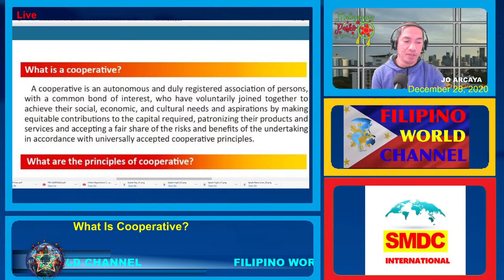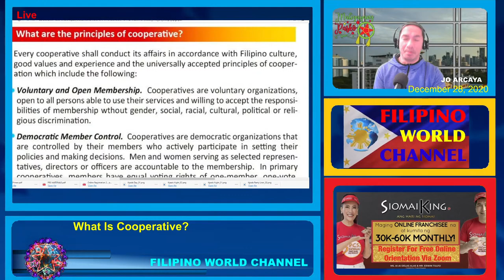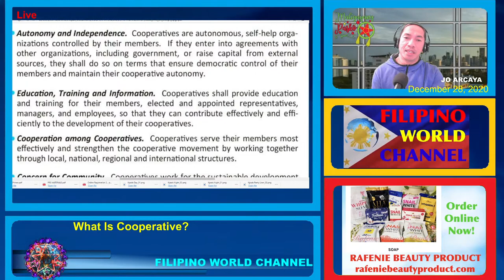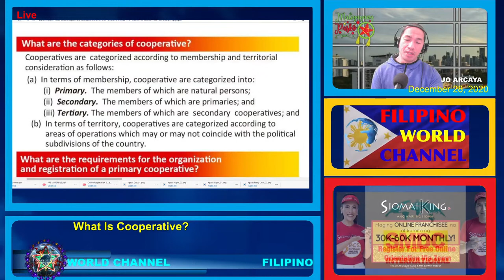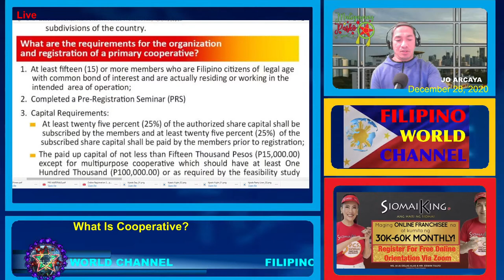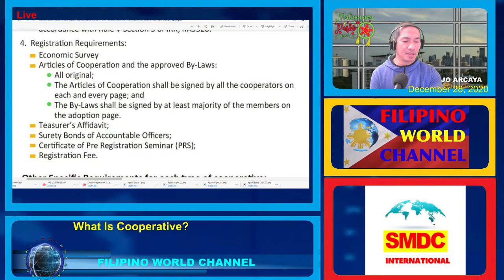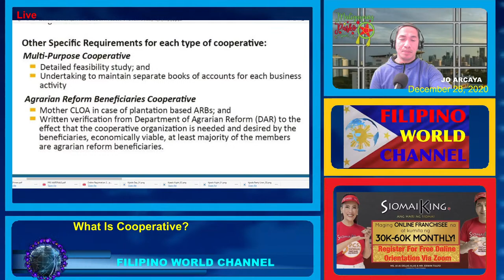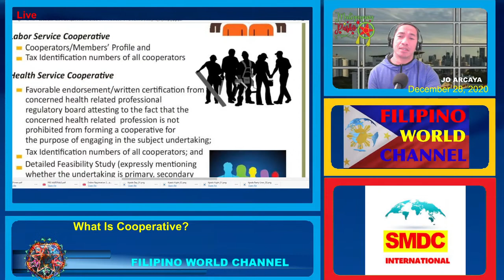What Is Cooperative?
Filipino Channel

Feel Good With Jo Arcaya Official

Please Support